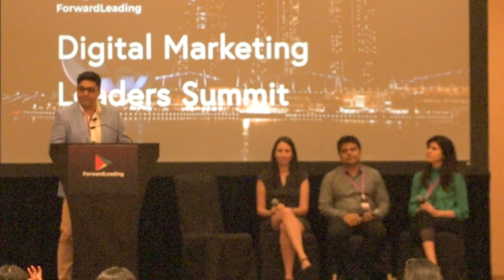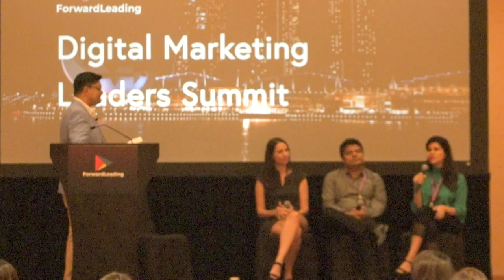Panel discussion - How to craft a unique Customer Experience Strategy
Moderated and chaired a stimulating Panel Discussion in the Forward Leading Summit, October 2019 on the very relevant topic of 'Customer Experience Strategy' with Idan  Haim, APAC Marketing Director for Foodpanda, Mantazh Khanna, Digital Marketing and E-commerce Lead, Asia at Microsoft and Samy Mardolker, MD, Clear Strategy, Singapore.